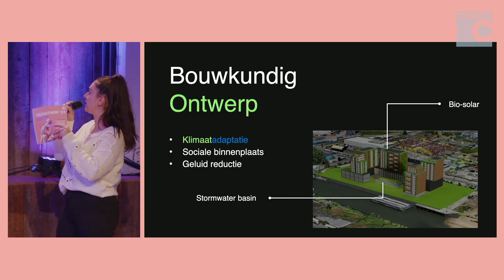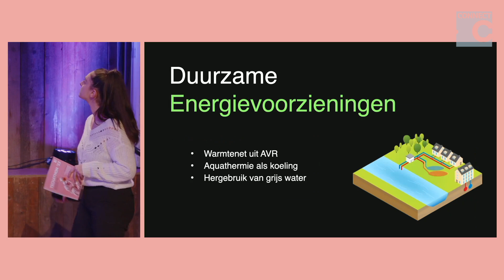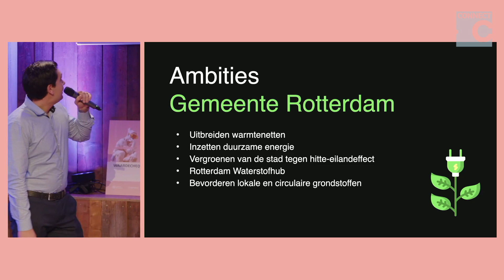Techateam 2 presentatie: Van Dorp - Avans Hogeschool - Koning Willem I College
Tijdens Techathon '23 strijden mbo/hbo studenten samen met high potentials uit het bedrijfsleven om een creatieve oplossing te bedenken voor een bepaald maatschappelijk en technisch vraagstuk. Kijk mee naar de presentatie van techateam 2 bestaande uit de talenten van Van Dorp, Avans Hogeschool en Koning Willem I College.

'Zet je creatieve geest aan het werk', dat is onze techathon uitdaging. Omdat we alleen op die manier out-of-the-box oplossingen voor maatschappelijke issues of technische uitdagingen kunnen bedenken en presenteren. Een belangrijk event, want hiermee brengen we het bedrijfsleven, het onderwijs en de overheid samen om over vraagstukken te sparren die ons allemaal aangaan.

Ook meedoen de komende Techathon? Kijk dan op